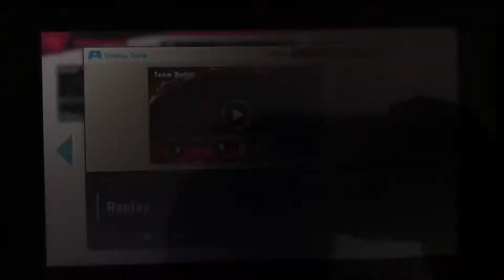SSBU - Fox (me) and Falco vs Mii Bowsette and Mii Tatanga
A 2 on 2 battle on Mementos (Ω Form) Stage from Super Smash Bros. Ultimate.